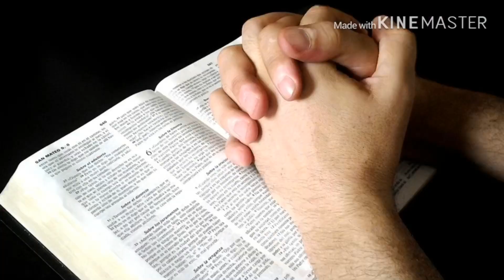Pildorita de Fe- (117) DÍA 8 NOVENA DE NAVIDAD, AGUINALDO. LA FE - Con la propia YOLA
Este es un obsequio de Catholic.link, un ebook con los 9 días de la novena para que lo hagas con tu familia y amigos.

REFLEXIÓN:
Meditemos hoy sobre nuestra Fe.
Una fe que es firme cuando nace una relación amistosa con el Señor.
Una fe que es auténtica está confirmada con las buenas obras, de modo que la religión no sea sólo de rezos, ritos y tradiciones.
Necesitamos cultivar la fe con la Biblia, la oración y la práctica religiosa porque la fe es nuestro mejor apoyo en la crisis.
Necesitamos una fe grande en nosotros mismos, en Dios y en los demás. Una fe sin vacilaciones como lo quería Jesús: Marcos 11. 23.
Una fe que ilumina el amor con la fuerza de la confianza, ya que “el amor todo lo cree”. 1Cor 13, 7.
La FE es la fuerza de la vida y sin ella andamos a la deriva. Razón tenía Publio siro al decir: el que ha perdido la fe, ya no tiene más que perder.
¡Qué bueno que cuidemos nuestra fe como se cuida un tesoro!
¡Qué bueno que nos puedan saludar como a la Virgen!: “Dichosa tú que has creído”. Lc 1, 45.